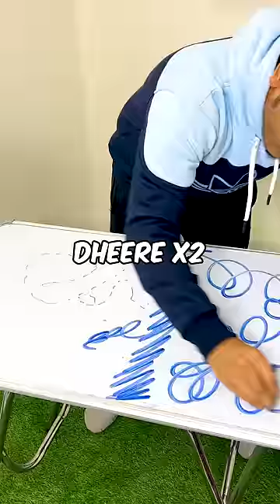I USED A WHOLE MARKER